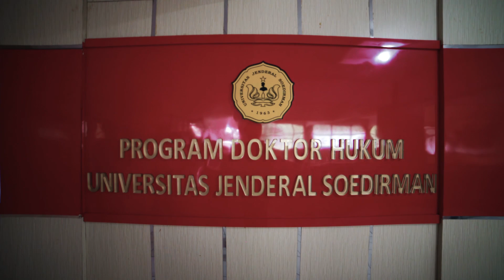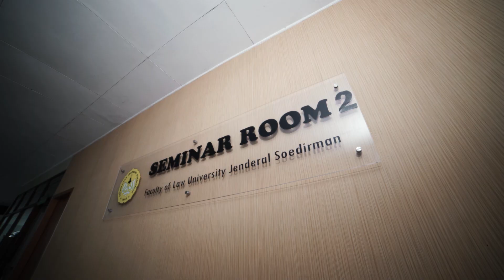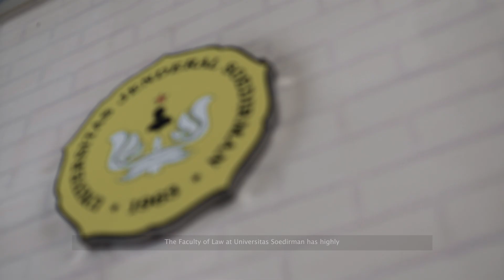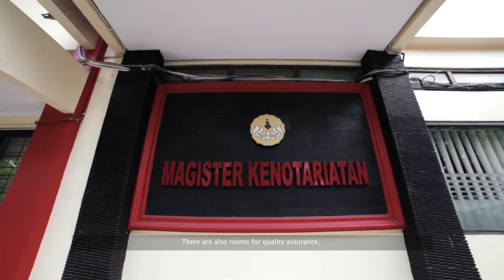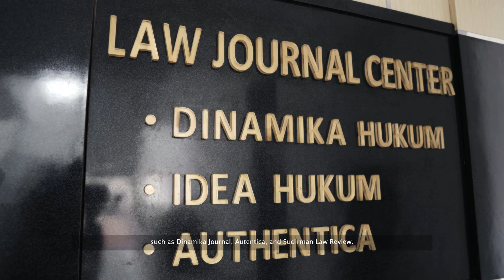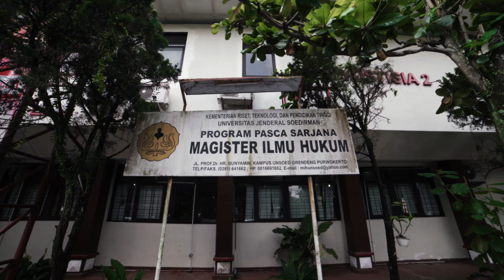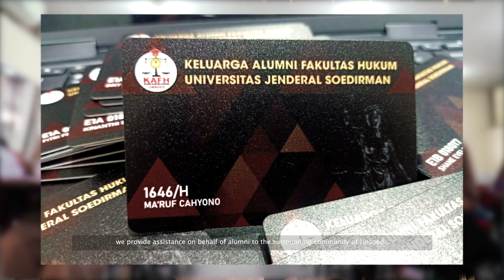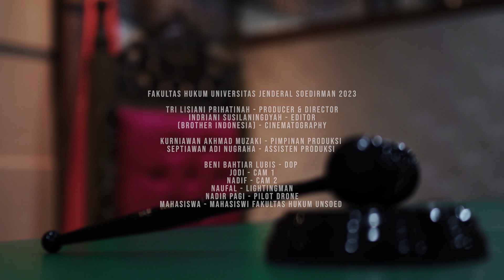Profile Fakultas Hukum Unsoed 2023